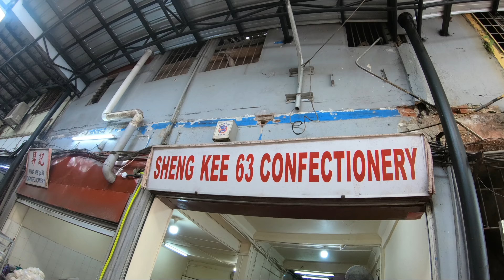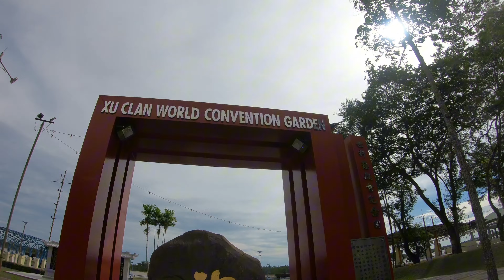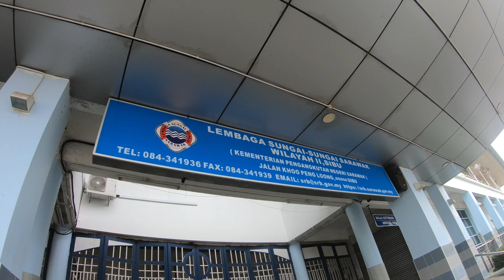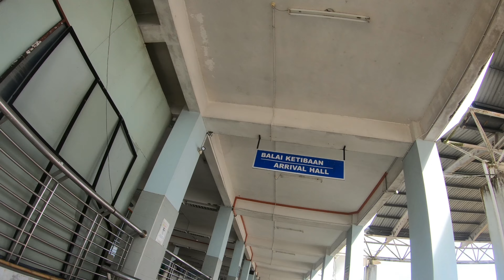Kami di Bandar Sibu, Sarawak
Vlog kami kali ni di bandar Sibu Sarawak, kami sempat singgah dan membeli kuih kompia yang paling legend di Bandar ini. Bandar yang menarik untuk di kunjungi dan mempunyai daya tarikannya tersendiri. selain itu juga, kami sekeluarga sempat menuju ke Terminal Boat Express di Bandar Sibu ni untuk melihat keadaannya di tahun 2024.